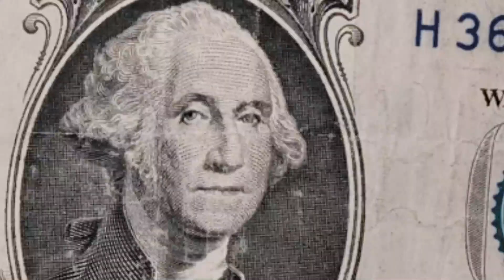Man-E -No Keyz |S&E